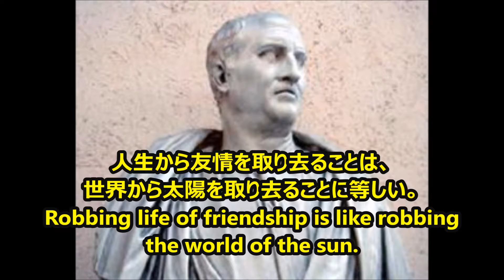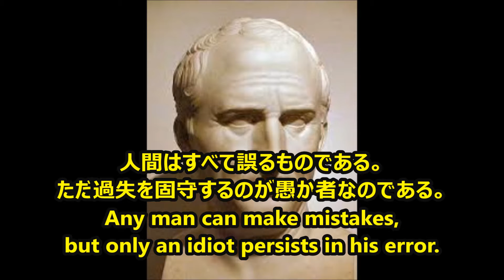【感動名言】一瞬で人生が変わる名言集 キケロ１